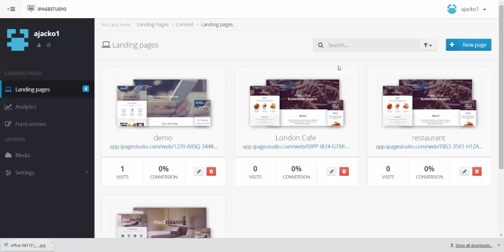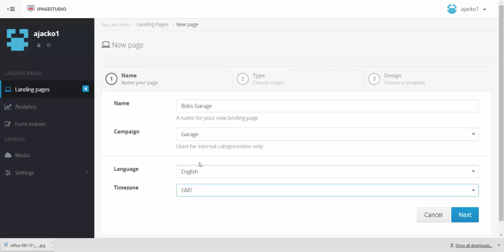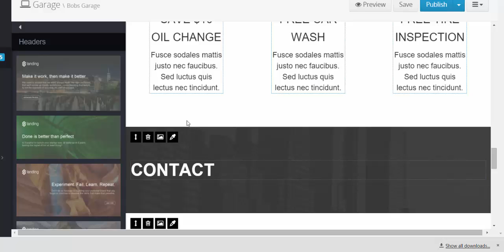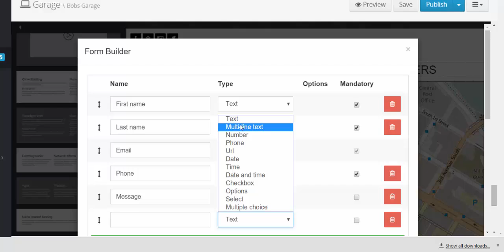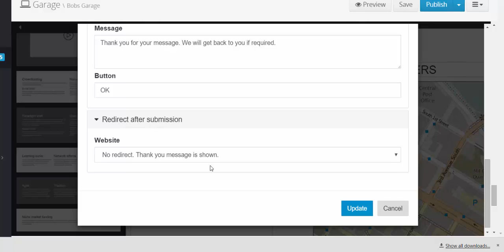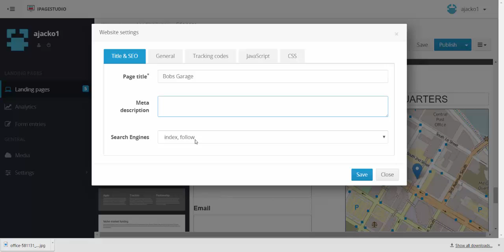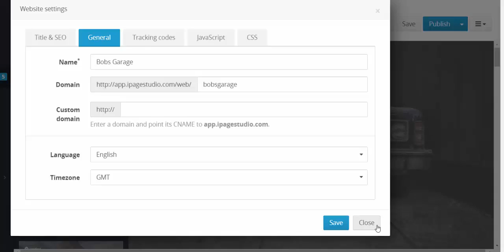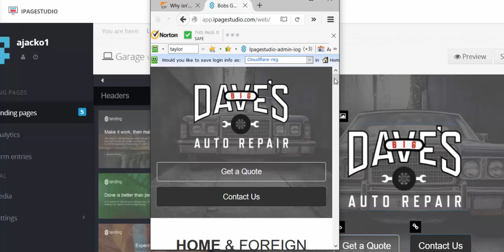iPage Studio - tutorial 1 - Creating a web page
This video shows how you  can create a web site in a few minutes with iPage Studio